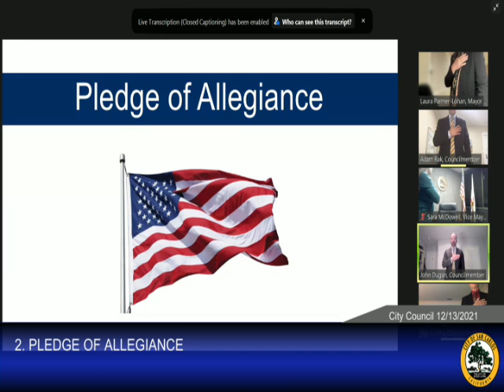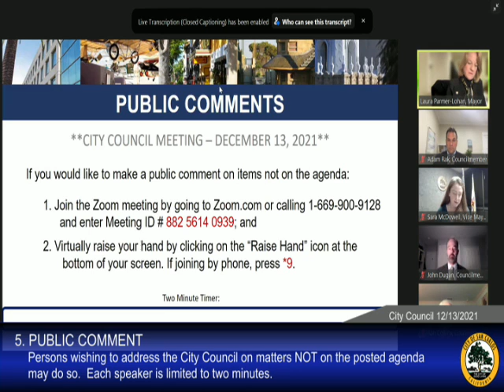CITY COUNCIL - REGULAR MEETING - 12/13/2021